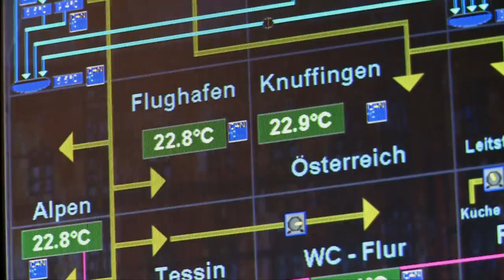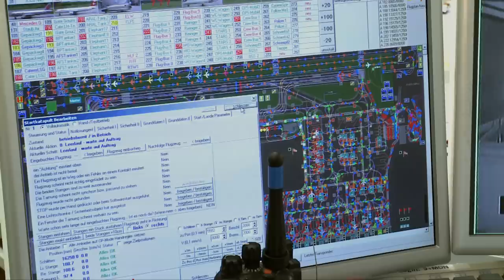Concorde und Schnee! | Gerrits Tagebuch #30 | Miniatur Wunderland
Gerrit zeigt in dieser Tagebuch-Folge was die letzten Monate in seinem Bereich des Miniatur Wunderlandes so passiert ist. Dabei geht's auch um die Concorde, Schneepflüge für den Knuffingen Airport und um die Suche nach Themen. Sehen Sie selbst!